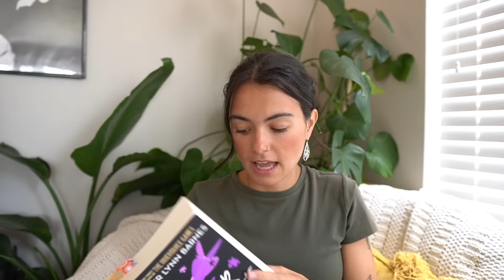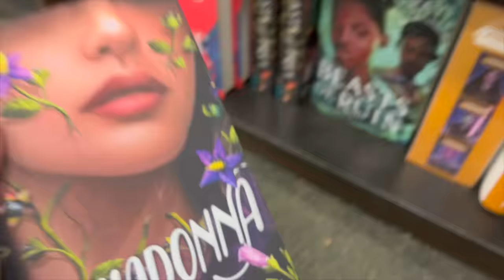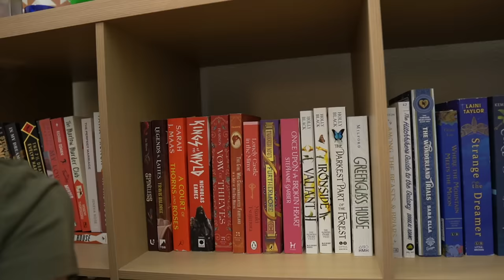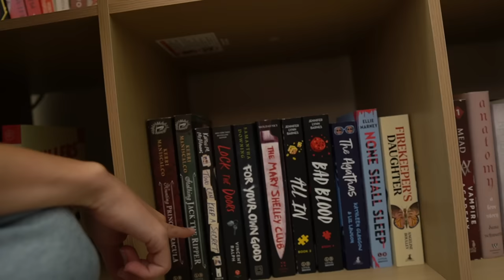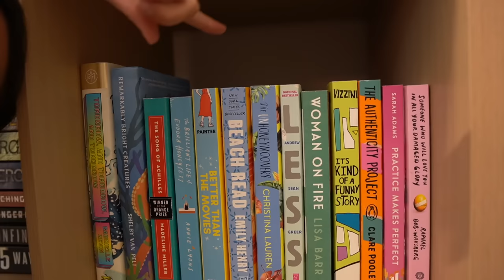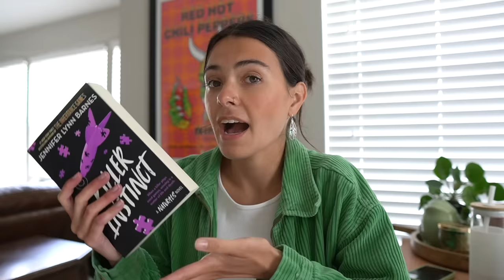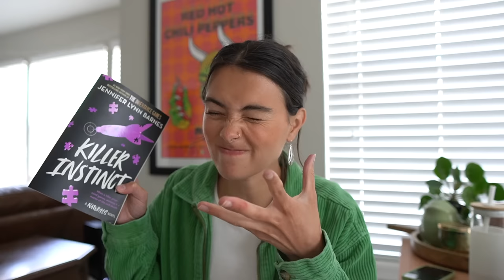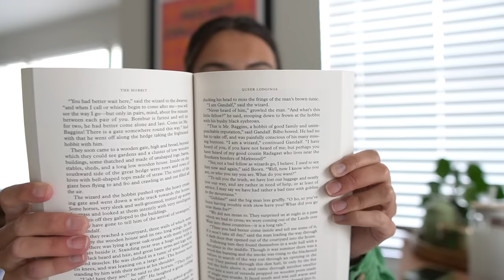VLOG bookshelf tour, book unhaul & shopping, new favorite book series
00:00 intro
02:11 bok unhaul
06:04 book shopping
09:02 bookshelf tour
16:22 current read